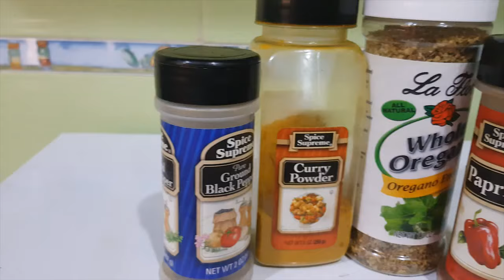THIS SAUCE TASTES BETTER THAN NIGERIAN STEW | KIDNEY BEANS SAUCE | TOLU NAZZAL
If you taste this Kidney Bean sauce, you may never go back to the Nigerian tomato stew.

Ingredients Used

Kidney Beans
Pepper
Tomatoes (sachet)
Turkey (meat)
Stock
Potatoes (optional)
Onions
Oil
Garlic (optional)
Black pepper
Paprika
Oregano
Curry
Seasoning Cubes
Salt